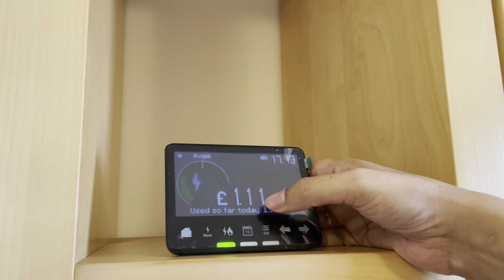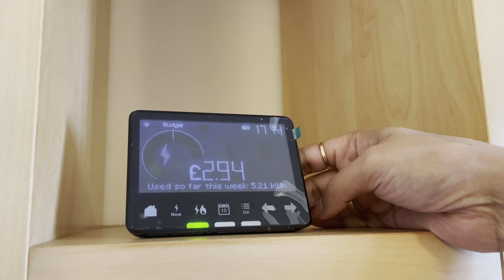স্কটল্যান্ড এ Electricity-র খরচ কেমন🤔|Breakfast-এ Creamy Chicken Mushroom Pasta|CherryBlossom#ukvlog